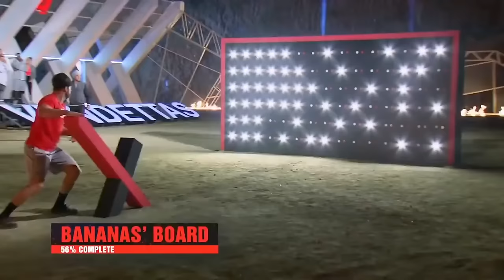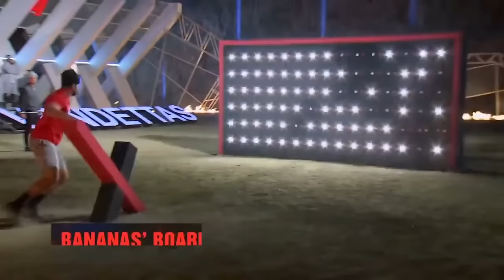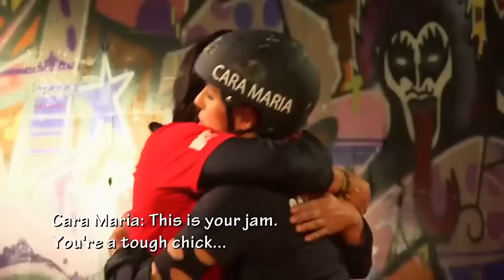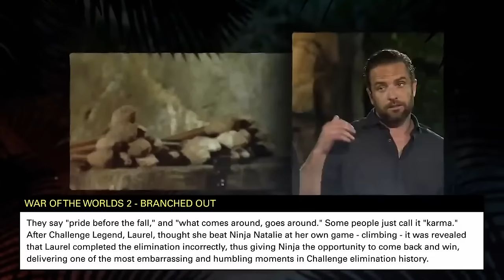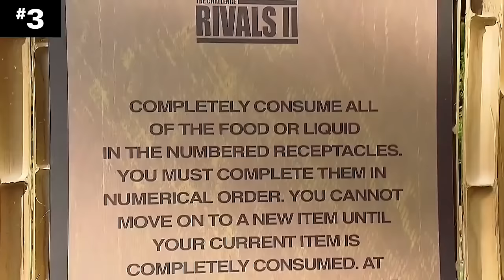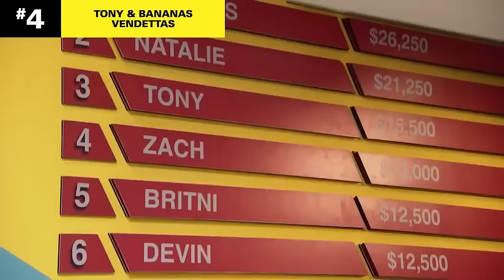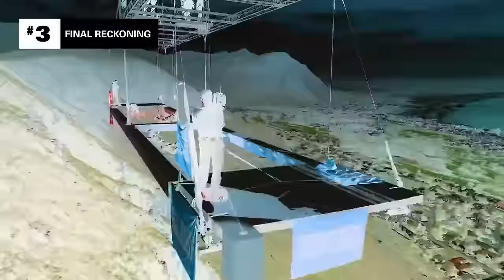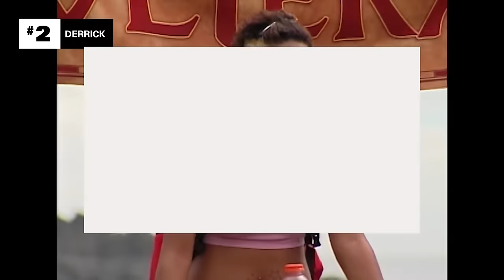Best of The Challenge: Fan Favorite Moments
Relive fan favorite Challenge moments, from dramatic eliminations to epic game plays. Let us know your favorite in the chat!

After the chaos of total madness, The Challenge: Double Agents returns the series to a partners game, but the contestants still can't trust anyone on this spy thriller-inspired showdown.